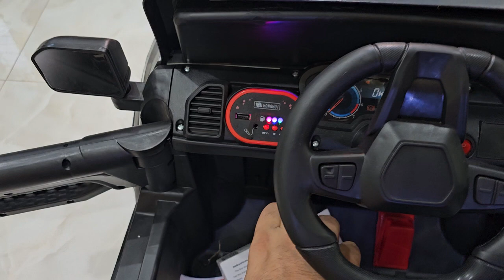kids best battery operated jeep for kids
baby electric jeep is a miniature version of a full-sized Jeep, designed for young children to drive. These vehicles are typically powered by rechargeable batteries and feature a range of child-friendly designs and safety features. Here's a detailed description:

### Features:
1. **Design and Construction:**
   - Made of durable, child-safe plastic.
   - Designed to resemble real Jeeps, often with authentic details like grilles, lights, and decals.
   - Available in various colors and styles to appeal to different tastes.

2. **Power and Performance:**
   - Powered by rechargeable 12V or 24V batteries.
   - Equipped with electric motors that provide sufficient power for smooth driving on different terrains like grass, gravel, and pavement.
   - Speed usually ranges from 2 to 5 mph, with options for parents to control or limit speed.

3. **Control and Safety:**
   - Features a foot pedal for acceleration and a steering wheel for easy maneuverability.
   - Some models come with parental remote controls to help guide or stop the vehicle when needed.
   - Equipped with seat belts, and sometimes, safety harnesses for added security.
   - Automatic braking systems that activate when the foot is off the pedal.

4. **Entertainment and Extras:**
   - Built-in sound systems, including radios or MP3 players.
   - Working headlights, taillights, and dashboard lights.
   - Horns, realistic engine sounds, and other interactive features to enhance the driving experience.
   - Storage compartments or cargo spaces for carrying toys and other items.

5. **Battery and Charging:**
   - Comes with a charger for the built-in battery.
   - Typical charging times range from 8 to 12 hours for a full charge.
   - Provides approximately 1 to 2 hours of continuous use per charge, depending on the terrain and usage.

6. **Age and Weight Limit:**
   - Suitable for children aged 3 to 7 years, though some models cater to slightly older or younger children.
   - Generally supports a weight range of up to 65 pounds, with some models accommodating more.

### Safety Tips:
- Always supervise children while they are using the electric jeep.
- Ensure the vehicle is used in a safe, open area away from traffic and obstacles.
- Regularly check the vehicle for any signs of wear or damage and perform necessary maintenance.

### Conclusion:
Baby electric jeeps are a fun and engaging way for young children to experience driving in a safe and controlled environment. With a range of features designed to mimic real vehicles, they provide an exciting and educational playtime experience.